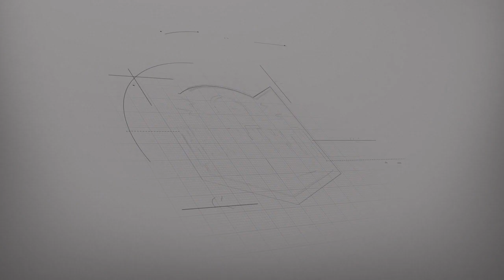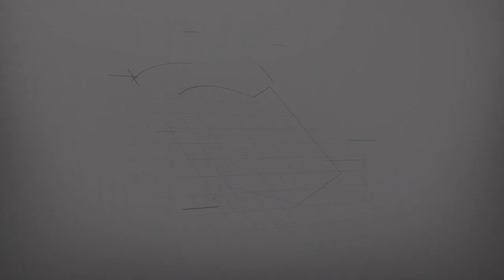BELL TIME CLUB: Nakoma Tala vs Sierra vs Stephanie Riverdale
Featuring: Nakoma Tala vs Sierra vs Stephanie Riverdale

Commentary by Dru Kazoo, Mark Greene & Chad Epik